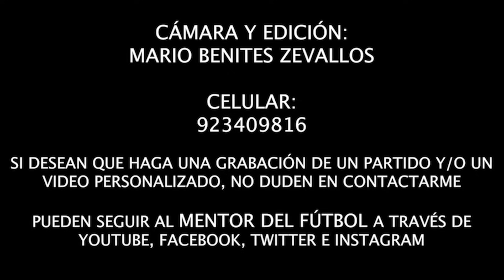25-09-2023 ⚽🏆 COPA FEDERACIÓN🇵🇪 ¡DESDE CAMPO MAR “U”! UNIVERSITARIO DE DEPORTES 1-1 USMP SUB 18